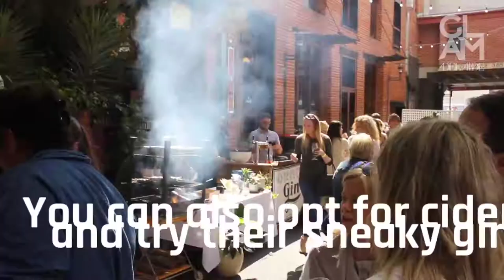East End Wine Down